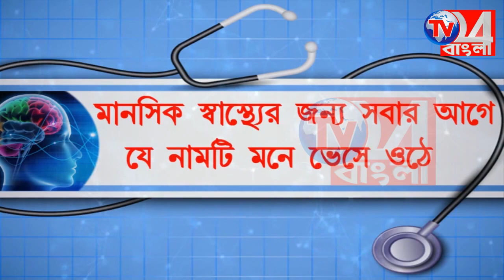রান্না করার সময় গায়ে আগুন লেগে মৃত্যু গৃহবধুর